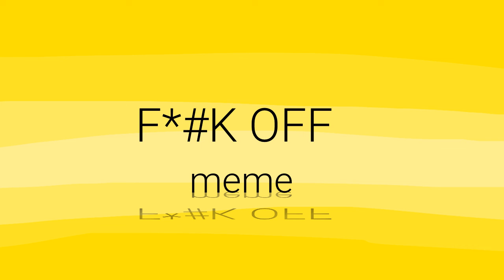Fuck off meme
Hey I hope you guys enjoy this! It’s really choppy but I tried.
Btw if you wanna know the name of this Oc it’s "Blndot”